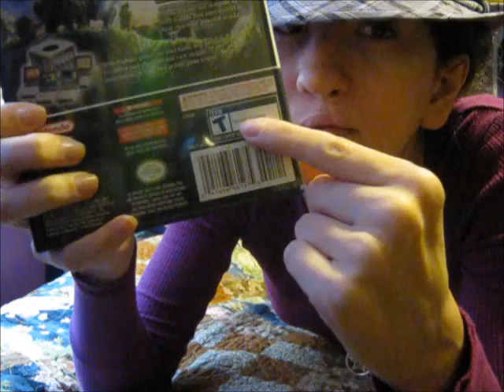Supreme Court, ESRB and NaNoWriMo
I ramble about Video Games and the Supreme court ruling! Also, update on my NaNoWriMo attempts! Song, once again, "Somebody to Love" by Jefferson Airplane.